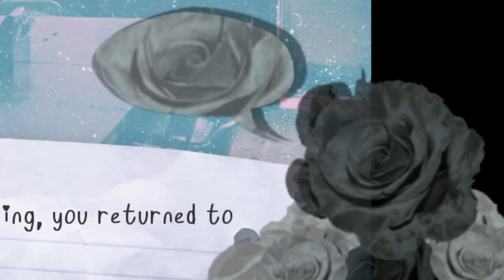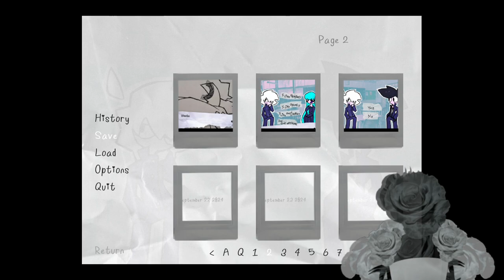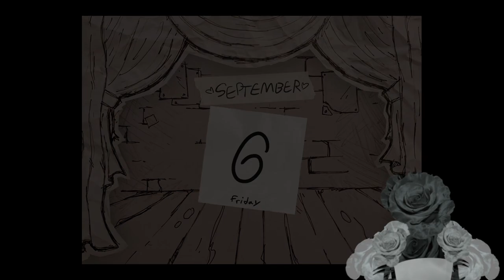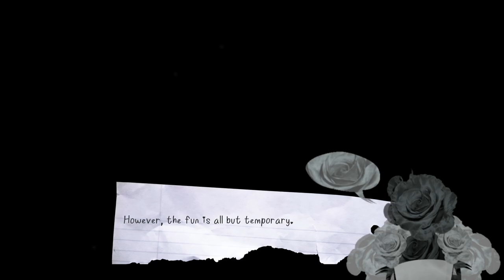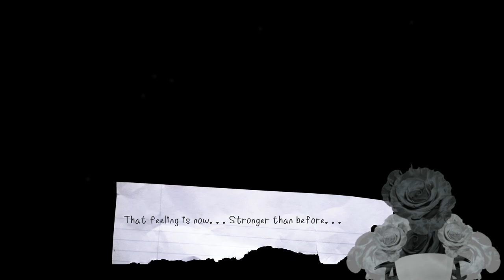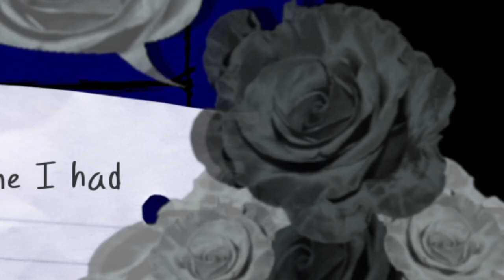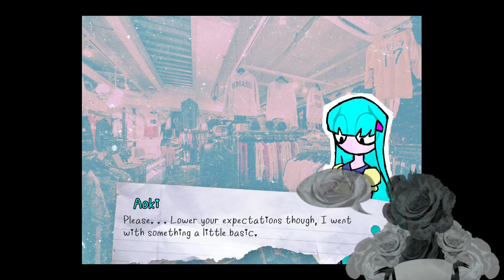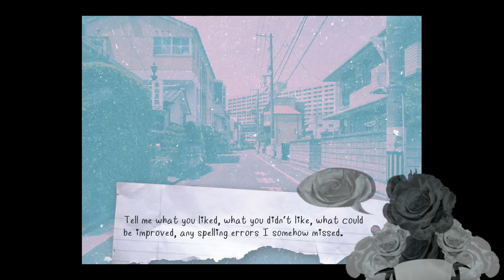Mall-icious | Mirror Drama -Paradise Build- (Demo) | Chapter 2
Time to buy some clothes!

Model from:
me!